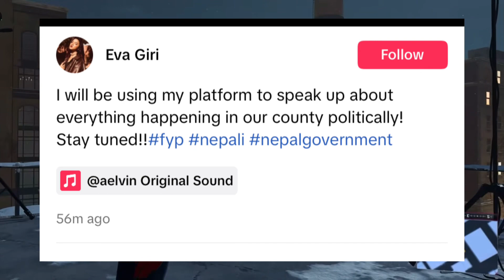Tiktok Permanently Banned In Nepal?😱Big Tiktoker Got Angry😡Sajan Shrestha,Indepth StoryRandom Nepali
Do Follow & Message me -

Social Media -

--- D Newz

Timecode
00:00 - Intro
00:27 - Random Nepali
2:08 - Sajan Shrestha
4:14 - In-depth Story
4:53 - Tiktok Debate
5:04 - Eva Giri
5:31 - Tiktok Banned?
5:54 - Outro